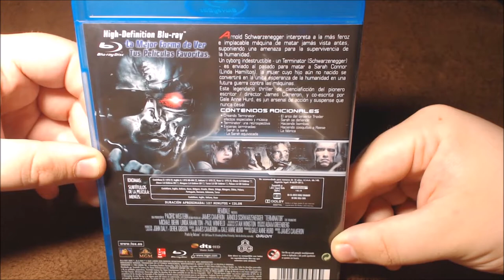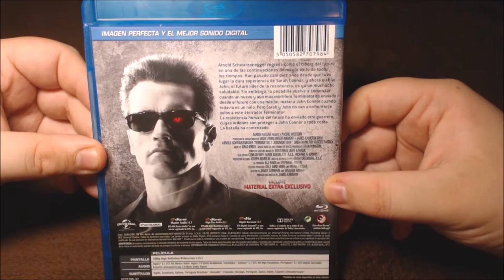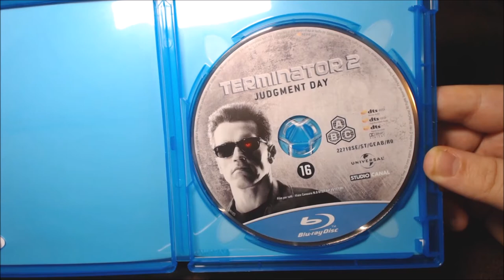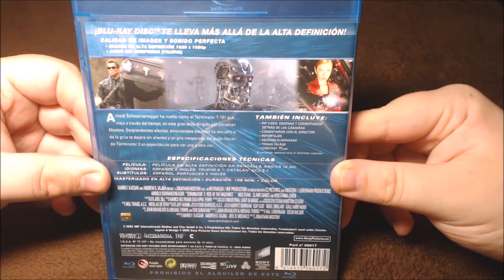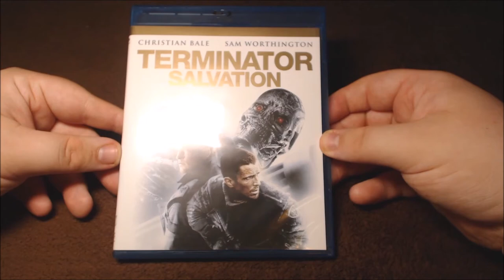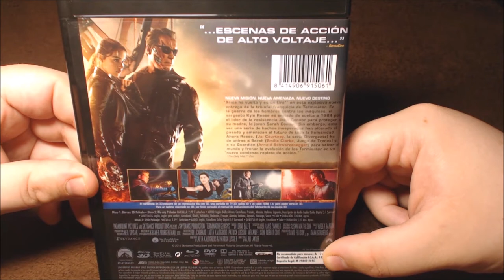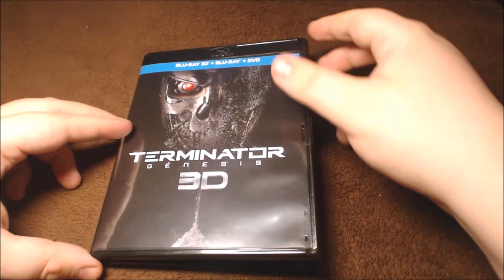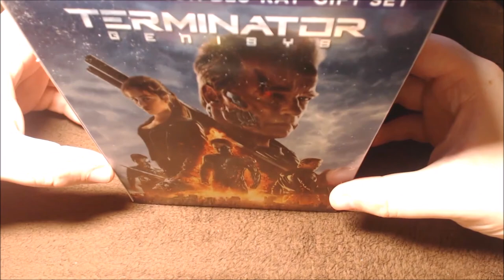UNBOX - Saga Terminator + Figuras.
TITULO: UNBOX - Saga Terminator + Figuras.